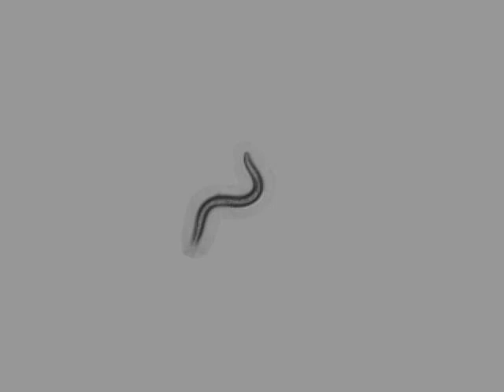OW949 zgIs125[P(dat-1)::alpha-Synuclein::YFP] | L4 | 2014-02-21T14:12:22+01:00 (speed up 8x)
strain : OW949

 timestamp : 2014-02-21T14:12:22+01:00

 strain_description : zgIs125[P(dat-1)::alpha-Synuclein::YFP]

 sex : hermaphrodite

 stage : L4

 ventral_side : anticlockwise

 arena : ..

 .. style : petri

 .. size : 35

 .. orientation : away

 food : OP50

 lab : ..

 software : ..

 .. version : 423b4be3119d36644e9fd44c5d8c216756a55ed6

 .. featureID : @OMG

 base_name : 33_R_1_OW949_7_L4_CCW_2014_02_21__14_12_22___1___9

 days_of_adulthood : -1

 worm_id : 14988

 total time (s) : 898.282

 frames per second : 26.3158